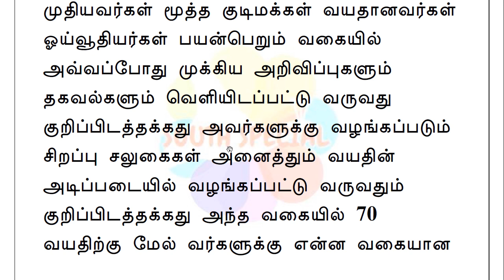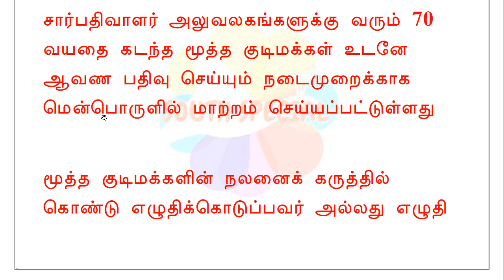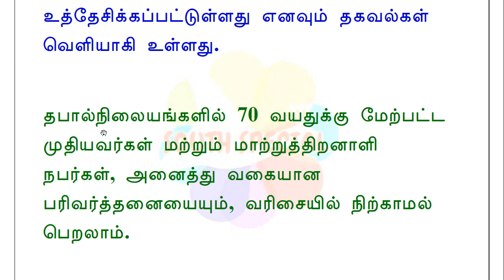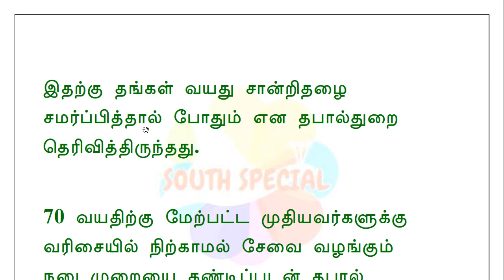70 வயதிற்கு மேல் உள்ளவர்களுக்கு 4 சிறப்பு சலுகை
70 வயதிற்கு மேல்உவர்களுக்கு என்ன வகையான சிறப்பு சலுகைகள் வழங்கப்படுகிறது அவற்றை பெறுவதற்கு என்ன வகையான வழிமுறைகளை பின்பற்ற வேண்டும் என்பதை பற்றியும் தெரிந்து கொள்வோம்.